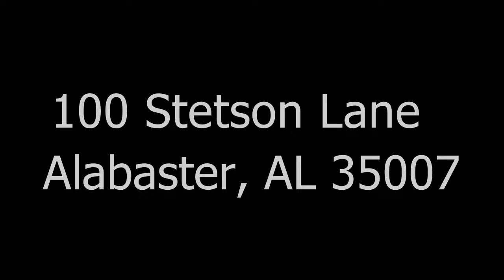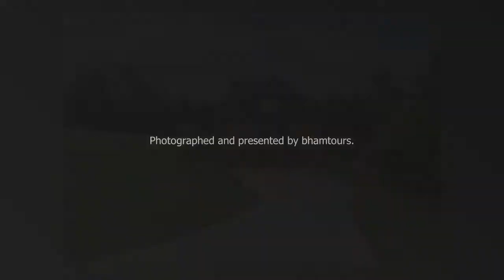100 Stetson Lane